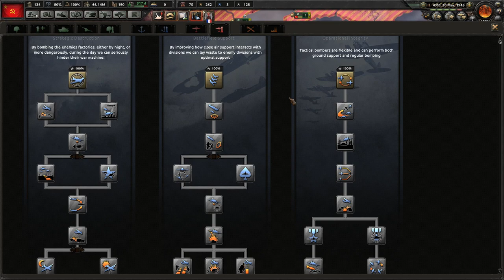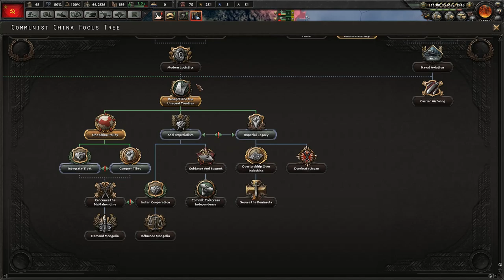Let's Play Hearts of Iron 4 Communist China | HOI4 Man the Guns 1.7 Gameplay Episode 15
In this Hearts of Iron Let's Play series we'll be playing as Communist China, aka the People's Republic of China.  Our goal will be to reunite China under communist control, to push Japan off the mainland, and to liberate Indochina from French control.  We'll be starting the series with the 1.7.1 Hydra patch and with the Man the Guns and Waking the Tiger expansions / DLC.

You can purchase the Man the Guns DLC on the Paradox Store

Ashley N.M. Hyatt, Gareth Ward, Dark Zero, Keegan Brady, Timothy Sumrall, Andrew Baker, James Sinnott, Kyle Pope, PGDK, Monty, Philip Kwiecinski, & Starkhoof

Praetorian HiJynx | P+J | HOI4 HD gameplay | Hearts of Iron IV | HOI IV | Chinese communism playthrough